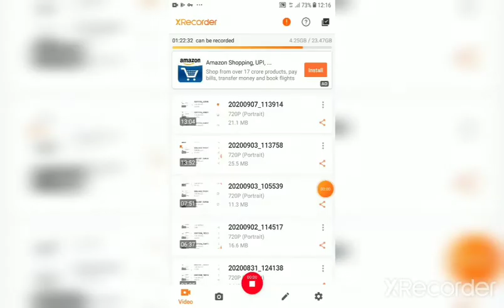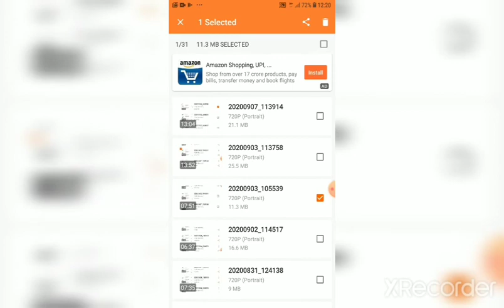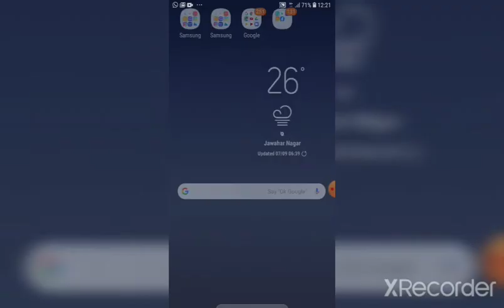Dr. Anupama Saxena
UNO part 9